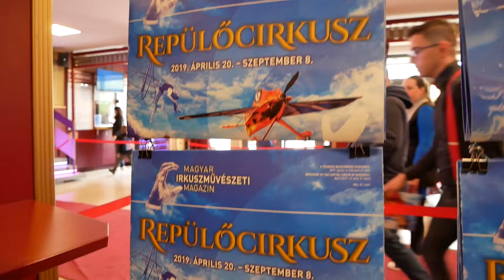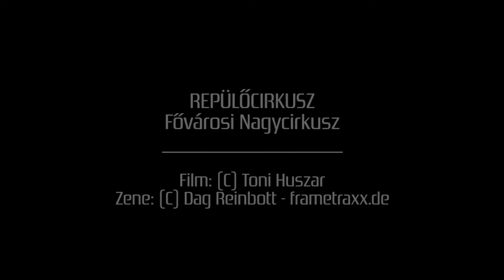Bohócjelenet - Repülőcirkusz, Fővárosi Nagycirkusz, 04.27.2019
Zene: Dag Rainbott - frametraxx.de